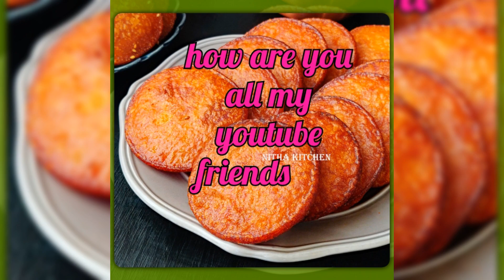how are you 🤝